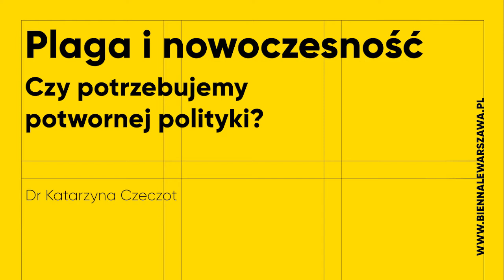„Plaga i nowoczesność. Czy potrzebujemy potwornej polityki?” | Webinar z Katarzyną Czeczot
„Plaga i nowoczesność. Czy potrzebujemy potwornej polityki?” | Webinar z Katarzyną Czeczot w ramach cyklu „Plebs, dobra wspólne i alternatywy dla kapitalizmu” | Prowadzenie: Łukasz Moll

18 czerwca 2020